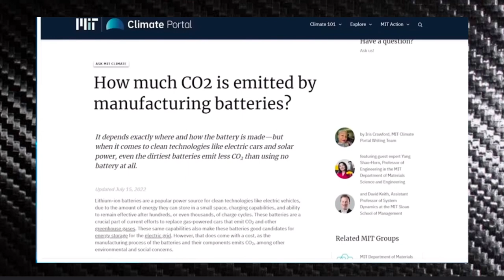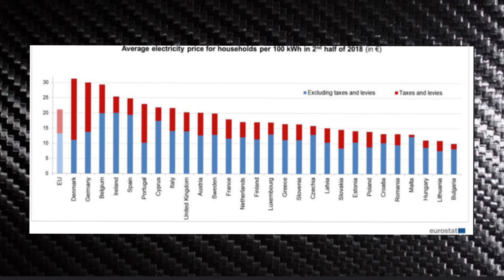Does really electric cars will be better?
Looking for answers about the future of automobiles? Look no further than this must-watch video on electric cars!

Join us as we explore the fascinating world of electric vehicles and investigate whether they truly are the superior choice for drivers. From eco-friendliness to performance, we delve into the advantages of electric cars over petrol-powered vehicles and separate fact from fiction.

But that's not all - we also examine the potential for electric cars to fully replace traditional petrol cars in the future. With advancements in technology and a growing demand for sustainable options, the answer might surprise you!

So buckle up and join us on this electrifying journey as we explore the future of cars and whether electric vehicles truly have the power to revolutionize the industry.